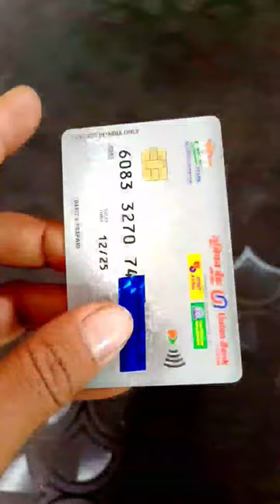Union Bank Of India Rupay qSPARC NCMC Debit Card Limit Charges Benifits । 2023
Special Thanks To :-  Girjanand Dhruv

permitted by copyright statutes that might
use. All credit for copyright material used in
video goes to a respected owner.

THIS CONTENT IS COPYRIGHT TO TECHNICAL CG BOY.
material presented.